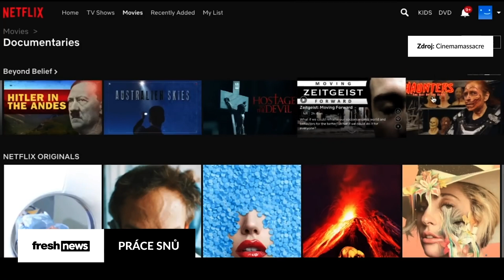Dorian a Koukr mají zlomené srdce (Z ČEHO? 😰)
Odkazy na všechny novinky zmíněné ve videu najdeš v popisu níže.

Líbí se ti naše videa? ODEBÍREJ nás a nezapomeň, že freshnews vycházejí na našem kanálu každou středu v 18 hodin!

ODKAZY NA NOVINKY:

Prymula: Na vnitřních akcích maximálně 10 lidí, na venkovních 20. Sport bude bez diváků

Vylepši si prostředí na studium tak, abys dostal známky, jaké si zasloužíš

Samsung Galaxy S20 FE ti byl vytvořen na míru. Předobjednej si jej a získáš chytrý náramek či Xbox Game Pass

Žádný trash talk a nenávist. Youtubeři VláďaVideos a Expl0ited se budou mlátit v kleci, přesto jsou ale dobří kamarádi

Kolekce pro každého, v kom dříme malé dítě. Světoznámé značky Lego a Levi's se spojily v módní spolupráci

Influencerka se živí fotkami svých nohou. Ročně si dokáže vydělat i přes milion korun

Je toto práce snů? Můžeš sedět na gauči v pyžamu, sledovat Netflix a vydělat si 9 tisíc korun

ANKETA
Jaké sleduješ porno? (POPRVÉ VIDĚLA S KONĚM 😳)